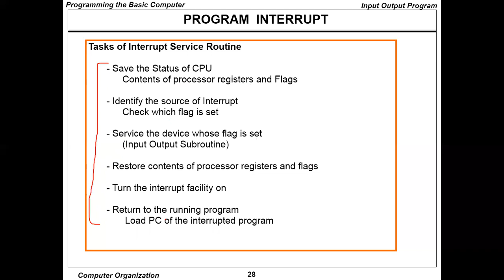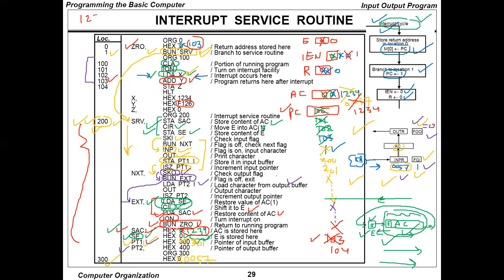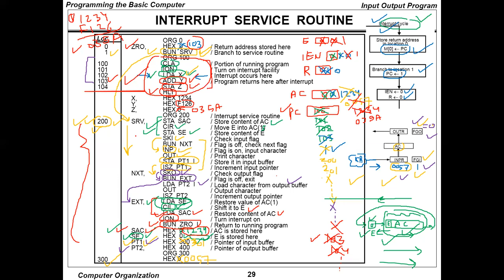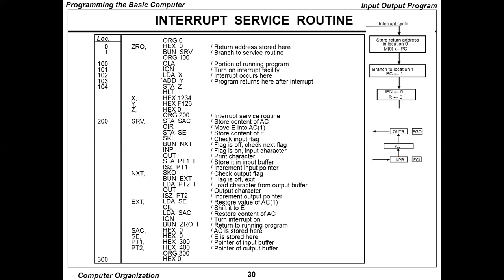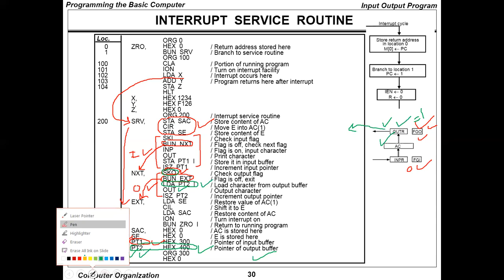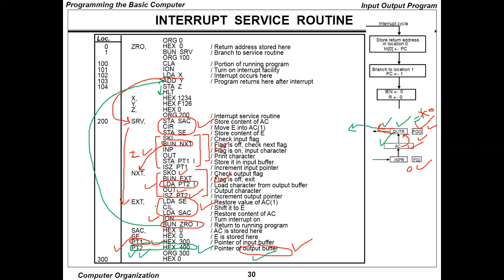CPE252 Ch6-Part8-Program Interrupt- Programming The Basic Computer- Computer Organization And Design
CPE252 Ch6 Part8  Programming The Basic Computer   Computer Organization And Design